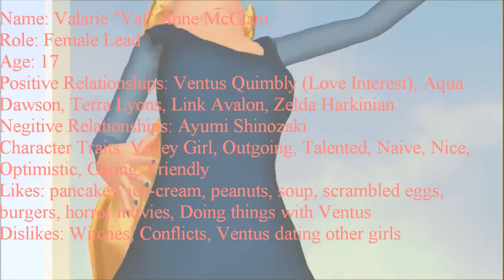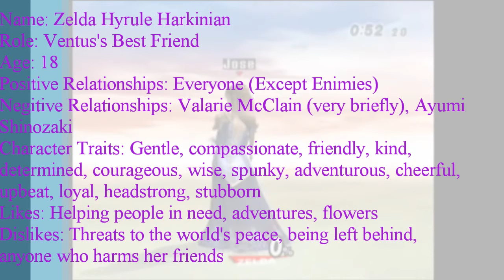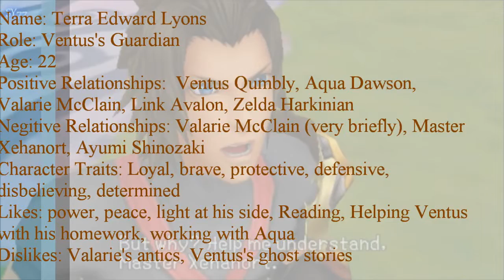The Mystery of Middleborough Castle | Announcement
My next series. I do plan on making this a voice acted series.

Cast Members (From Central Focus to Supporting Characters):

Ventus "Ven" Dezmond Quimbly:
A friendly, complicated, sweet, untroubled, playful boy who loves everything to do with the supernatural world. His strange obsession leads most people to see him as kind of creepy and/or insane. Still, those who are close to him are understanding and patient with him. He is the main character of the story.

Valarie "Val" Anne McClain:
An outgoing, talented, naive, nice, optimistic, caring, friendly ghost girl who happens to be Ventus' current obsession. Despite all these positive traits, Valarie is slow to trust anyone not a part of the supernatural world. Valarie speaks with a thick Valley Girl Accent.

Lincoln "Link" Avalon:
Ventus' best guy friend and an intelligent, humble, teasing, strong-willed, friendly, mysterious, protective person. He gets off teasing Ventus and Zelda more than anything. Yet, he still cares for them.

Zelda Hyrule Harkinian:
Ventus' best female friend and the only girl in her group. She is a gentle, compassionate, friendly, kind, determined, courageous, wise, spunky, adventurous, cheerful, upbeat, loyal, headstrong, stubborn woman who just goes along with whatever Link tends to believe.

Aqua Marie Dawson:
Ventus' guardian and mother figure. She is a friendly, serious, level headed, kind, generous, selfless, confident, intelligent woman who mostly spends her time pampering Ventus. She still tries to be a good guardian for Ventus, but she can't resist his puppy-dog face.

Terra Edward Lyons:
Ventus' guardian and brother figure. Terra is a loyal, brave, protective, defensive, disbelieving, determined man. Ventus looks up to Terra and cares about what Terra thinks of him.

Ayumi Shinozaki:
She is a guide to Ventus whenever he enters Valarie's house. She may or may not harbor feelings for him. She is a tough, creepy, insecure, brave, anemic girl who died in Valarie's house. She doesn't seem to hate Valarie for her death, however.

The Narrator:
The supernatural being with the strange ability to control everyone's lives. The cast members just ignore The Narrator for the most-part, but that's probably because The Narrator told them to.